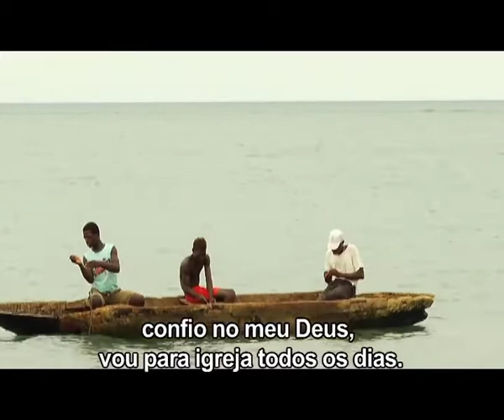Gente da Banda - História de Nelson Rodrigues e Paulino Rodrigues (gêmeos)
Gente da Banda em S.Tóme - História de Nelson Rodrigues e Paulino Rodrigues (gêmeos), abandonaram o país à 37 anos por motivos de guerra, hoje são pescadores de profissão.